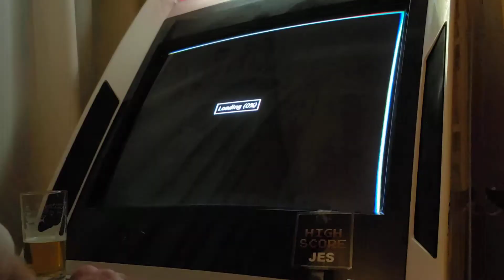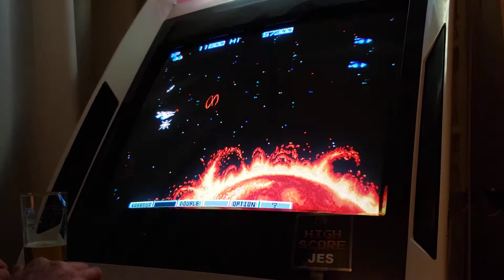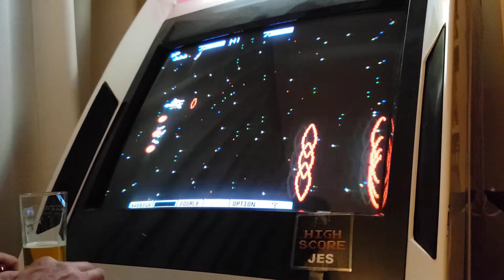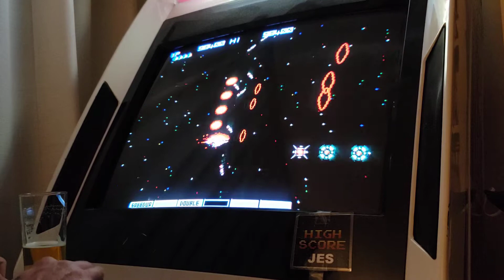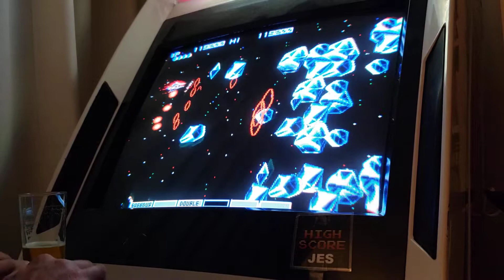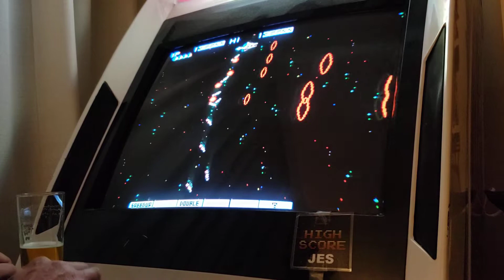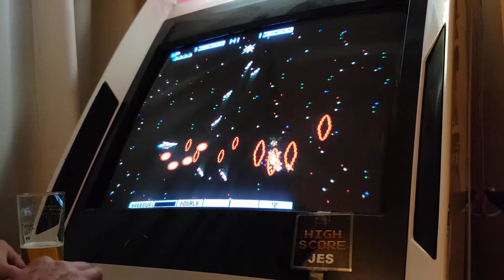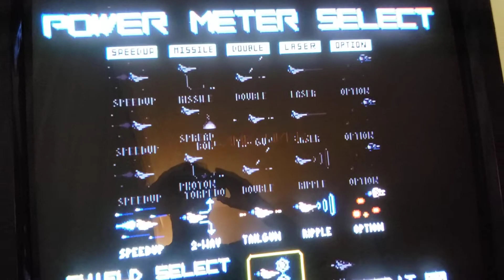Gradius II [M.A.M.E.]